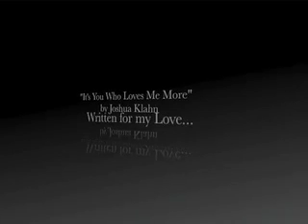It's You Who Loves Me More - by Joshua Klahn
This is another love song I wrote for my girlfriend.  We're always joking about who loves who more.